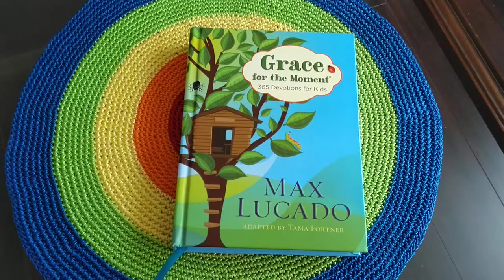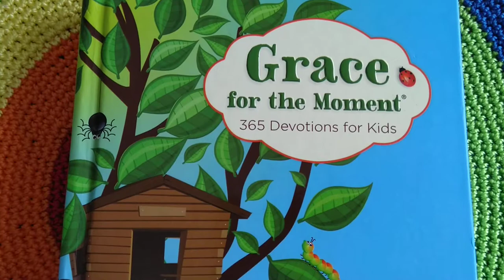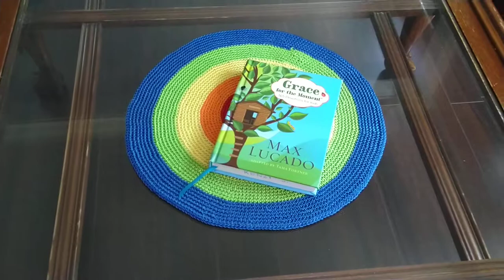Table for Free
I found this table near the garbage  where we were staying in the apartment last year.